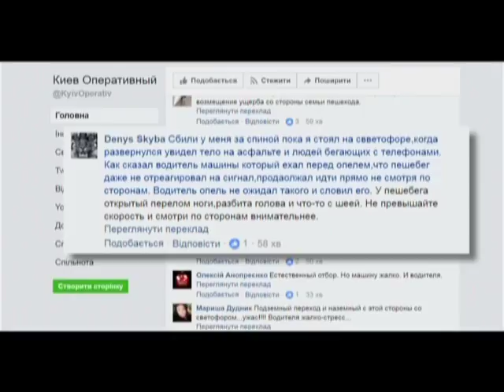П’яна компанія спричинила ДТП: є жертва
На своєрідному бенкеті товариші вирішили не зупинятись. Сіли в «Daewoo Lanos» покататися містом. Під гучну музику вони розігналися до 160 кілометрів за годину. Не зважали ні на червоні сигнали світлофора, ні на знаки. Коли ж примітили попереду службове авто патрульних – звернули зі шляху. А вже за кілька секунд на повній швидкості збили людину.

Крім того в огляді дивіться ще про таке:
У Запоріжжі поліцейські втрапили у ДТП на пішохідному переході.
У столиці водій «Opel» збив пішохода.